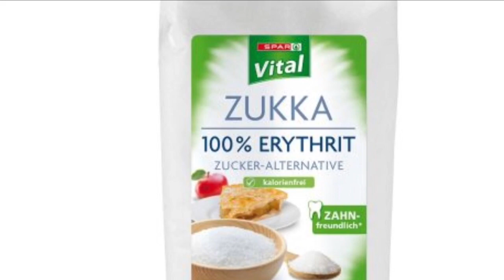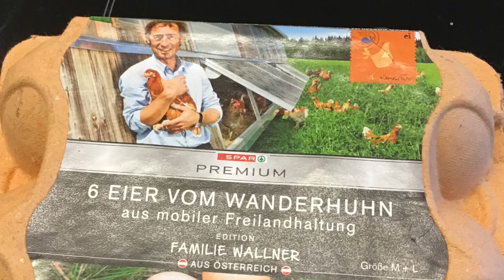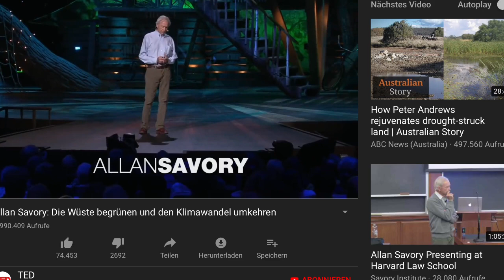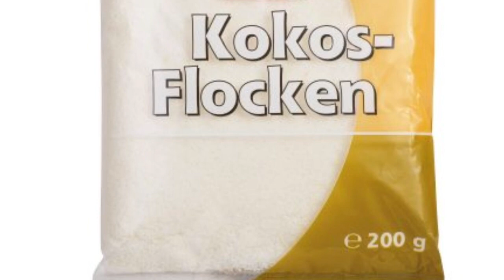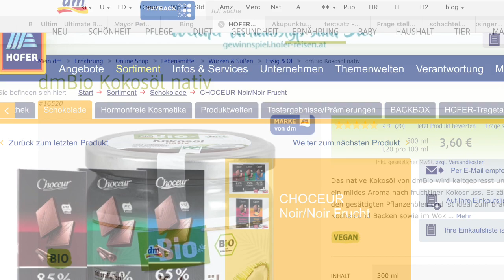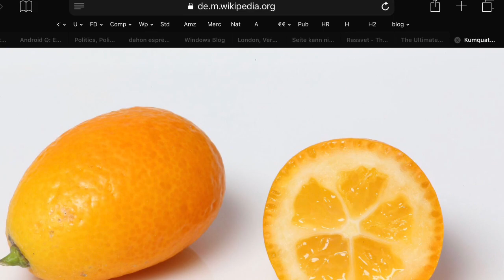Bounty LowCarb - Junkfood ohne Reue - Diabetes/Krebs - Dr. Retzek's Foodblog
Bounty kann man auch selber LowCarb zuhause nachbilden. Hier Hinweise auf meine geniale LowCarb Schokolade, Wanderhuhn-Eier, Joel Salatin, Alan Savory u.e.m.

Rezept auf der Foodblog Website von Dr. Helmut Retzek, Arzt für integrative Medizin in Vöcklabruck / Ober-Österreich